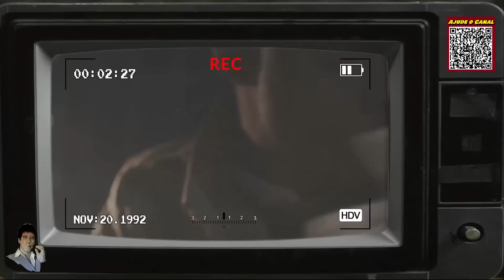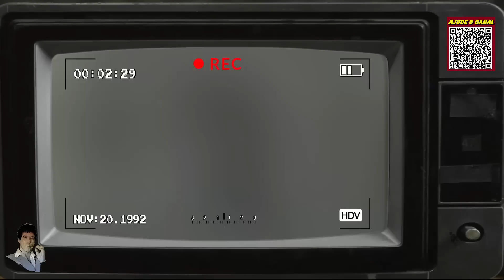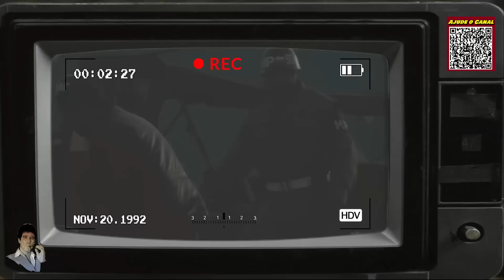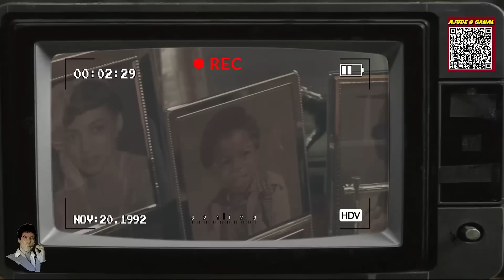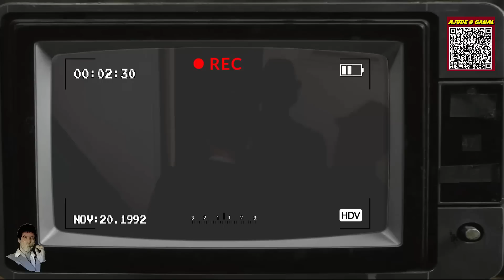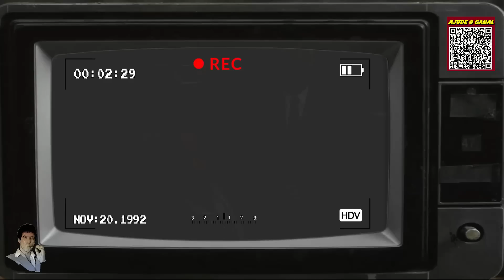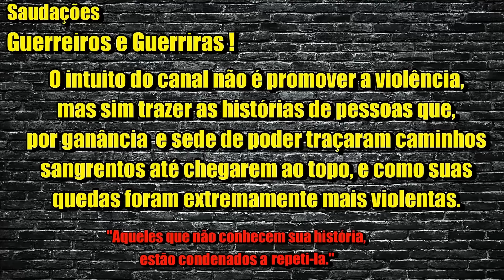FRANK LUCAS - E SEU IMPÉRIO DA HEROÍNA